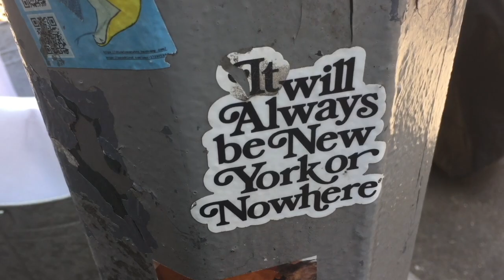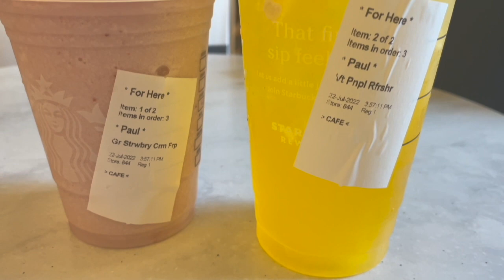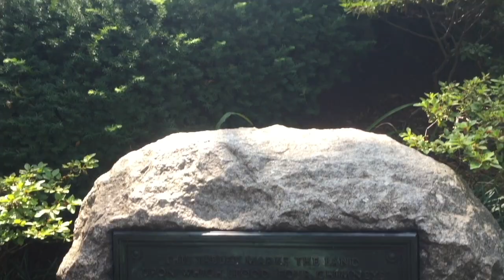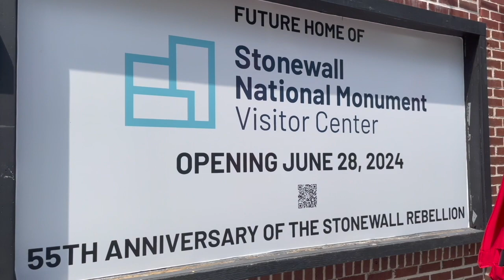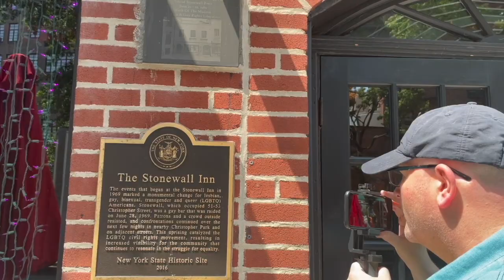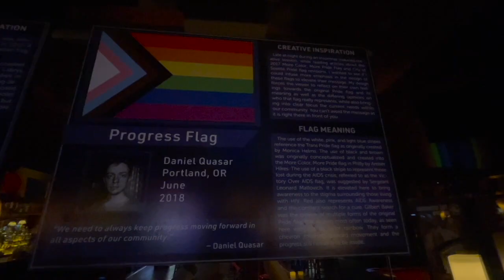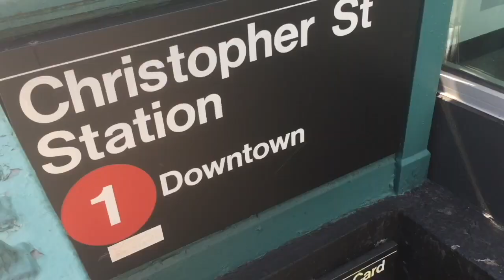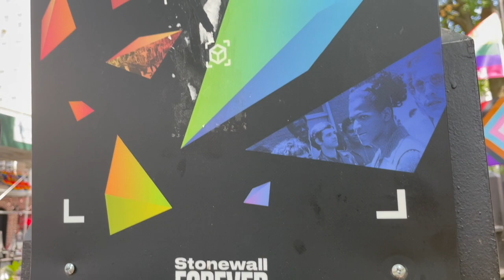Brooklyn Heights and New York's gay bars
Paul and Marcus take a stroll along the promenade at Brooklyn Heights. Later, they visit some of New York's most iconic gay bars on Christopher Street.